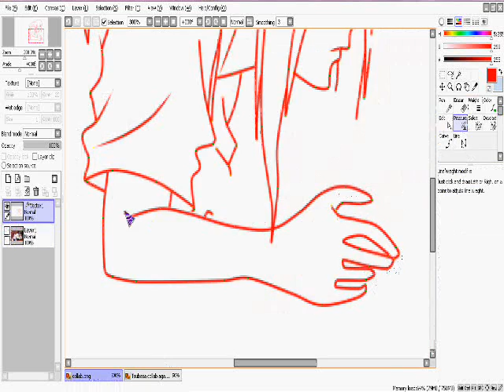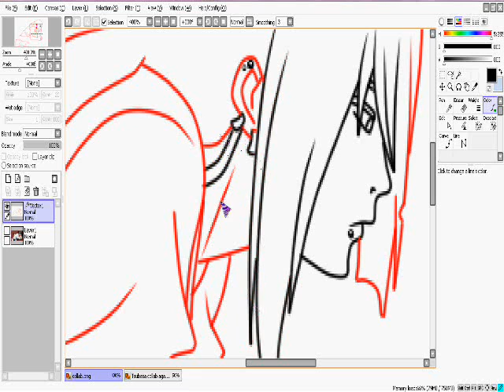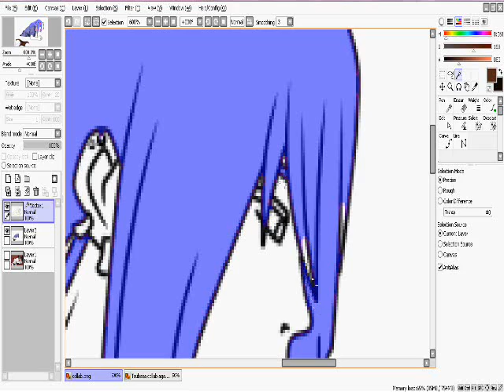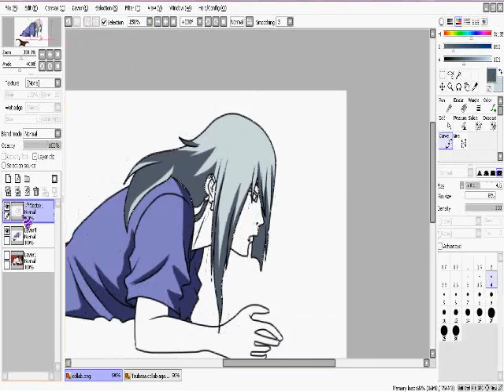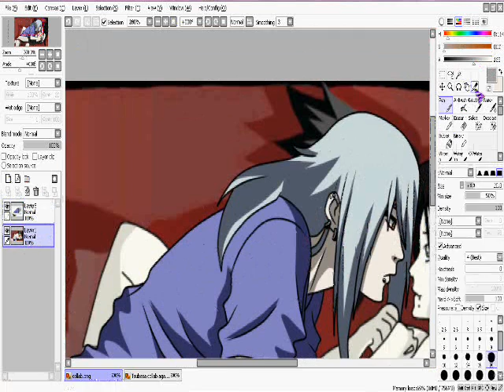Collab with ~SakuraandTsunade~